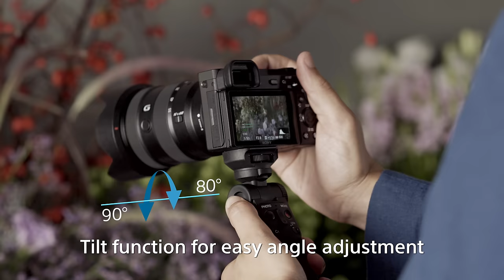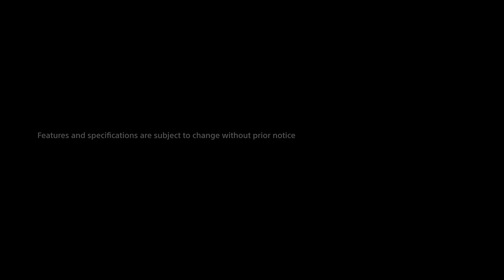Product Feature | Shooting Grip With Wireless Remote Commander GP-VPT2BT | Sony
GP-VPT2BT is an ideal shoooting grip for general photography or vlogging. It offers wireless Bluetooth® remote control, plus outstanding comfort and stability with a wide range of cameras.

Bluetooth® wireless communication means that no connecting cables are required to transmit control signals from the grip to the camera. In addition to an overall grip design that keeps dust and moisture out, the absence of cables means that the camera’s connector covers can stay closed, for maximum system dust and moisture resistance.
Attached to a compact or mirrorless interchangeable lens camera, this shooting grip offers outstanding hold and positioning versatility for still and movie shooting.
Quickly and easily position the camera for subject or selfie stills or movies. A tilt function makes it easy to set the ideal camera angle for a wide range of subjects and viewpoints.